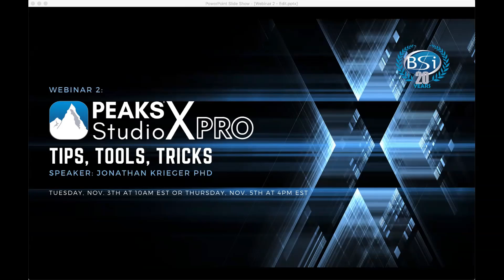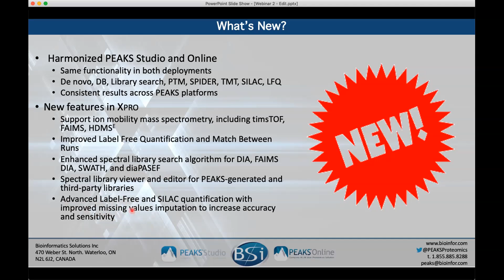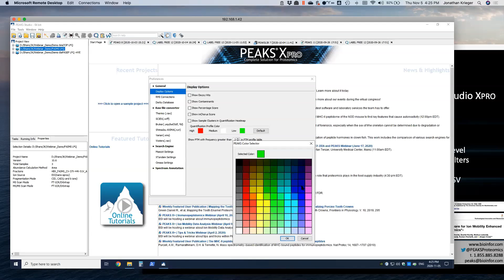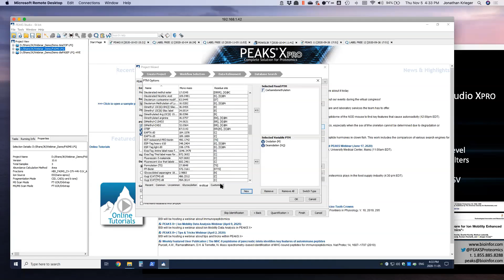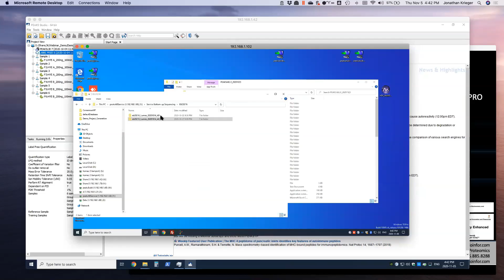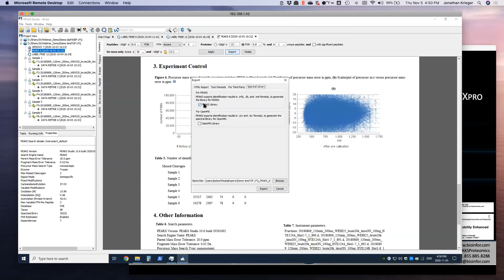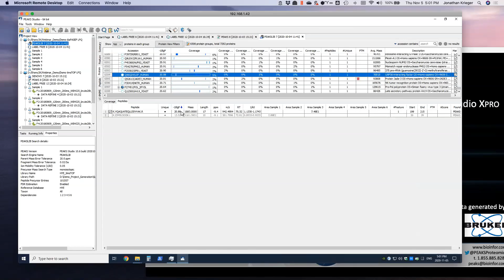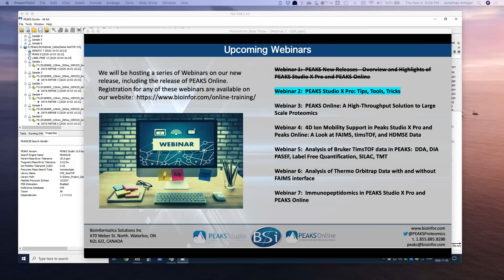PEAKS Xpro Tips and Tricks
PEAKS Xpro Mass Spectrometry data analysis

- peptide de novo sequencing
- protein identification by mass spectrometry
- peptide spectral library search
- data independent analysis (DIA)
- label-free quantification